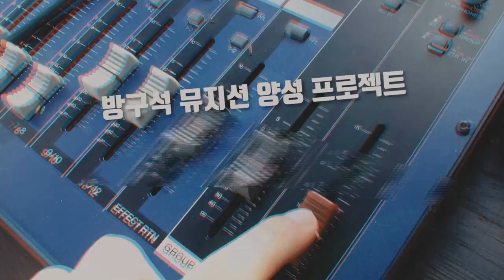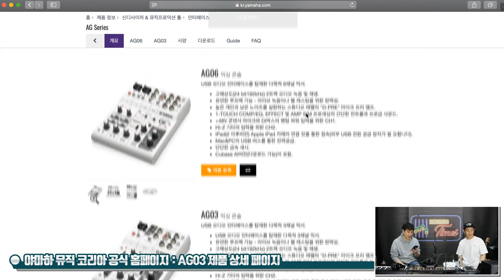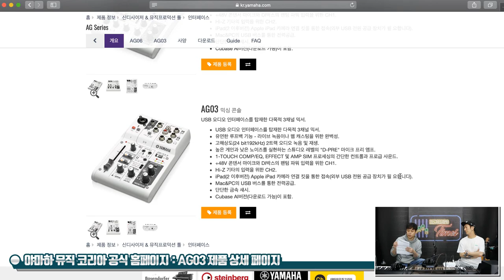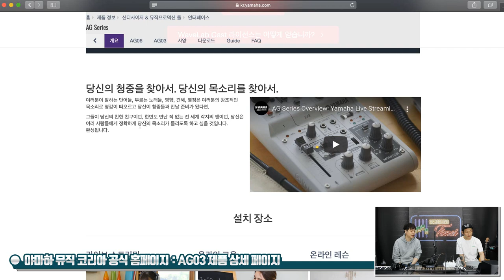[RecordingTimes 443회] Yamaha 오디오인터페이스 AG03 1편